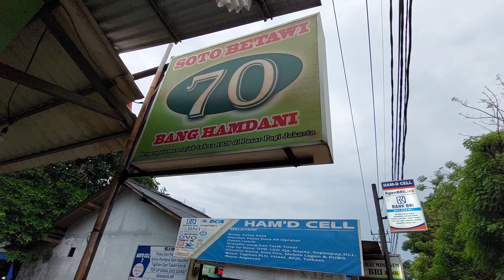JUALAN SOTO BETAWI SEJAK 1970 DI PASAR PAGI, SEKARANG JUALAN DI BSD - INDONESIAN TRADITIONAL.FOOD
Lokasi
Soto Betawi 70
Jl Raya Pagedangan Belakang pom Shell BSD tangerang